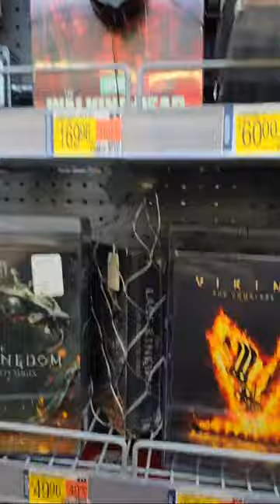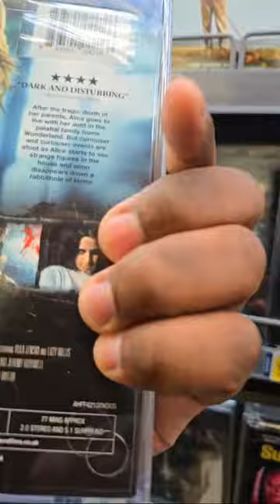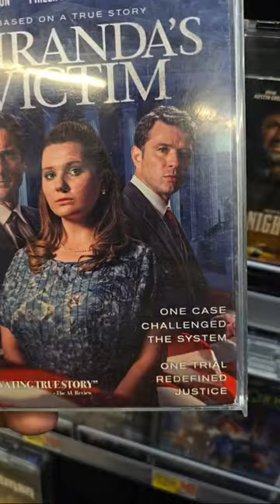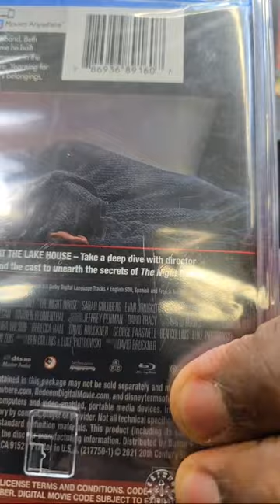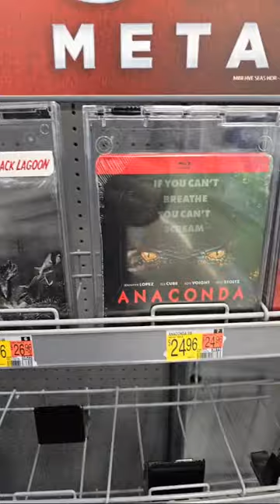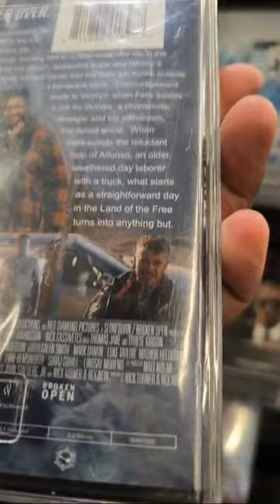WALMART MOVIE HUNTING DO THEY HAVE THE $5 STEELBOOKS IN STOCK??